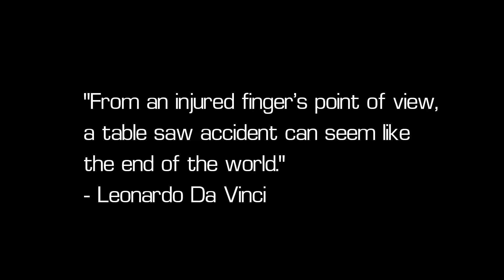Rule of Thumb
"From an injured finger's perspective,
a table saw accident can seem like